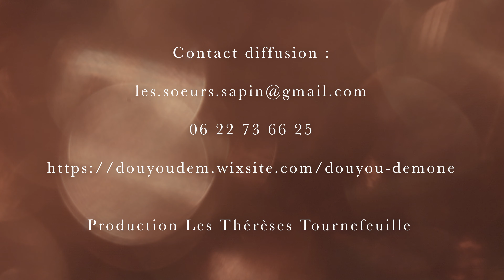Les soeurs sapin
Un Noël plein d’entrain !
Dans l’attente de Noël , les Sœurs Sapin sont là !
Stella et Bella, spécialistes de Noël, maîtrisent leur sujet.
C’est la fête, avant la fête.